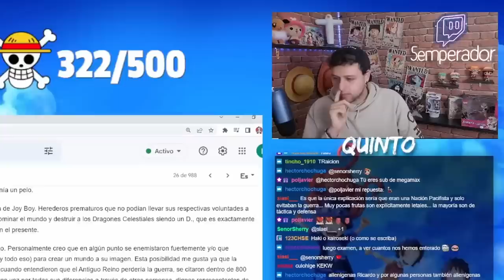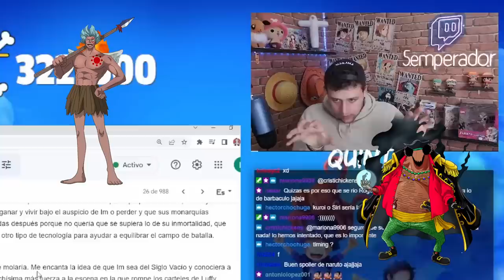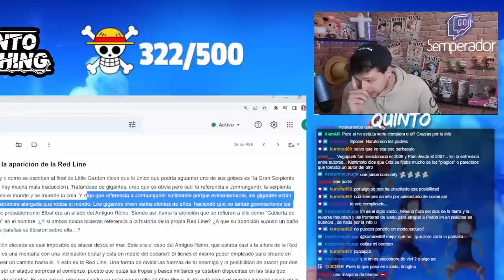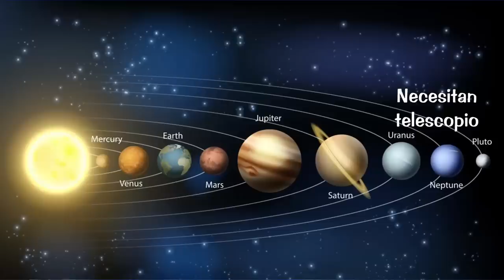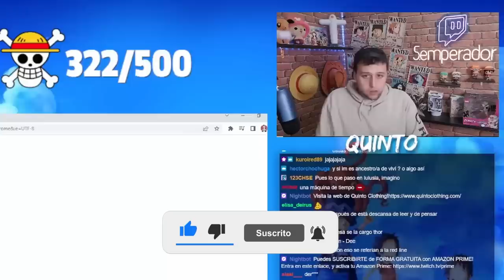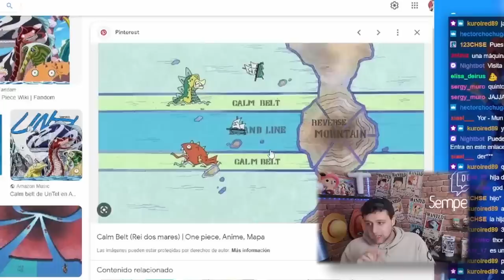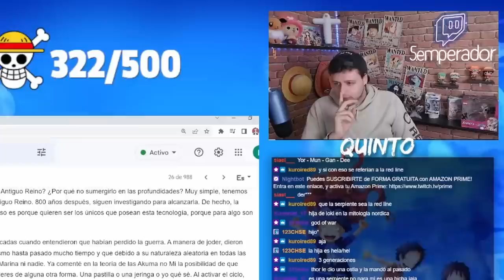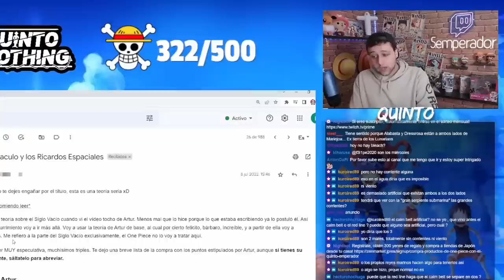¡¡IM SAMA LOGRÓ DE ESTA MANERA LLEGAR AL PODER!! - ONE PIECE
🔥IM SAMA LOGRÓ EL PODER ABSOLUTO! ¿Cómo lo hizo? TE LO ENSEÑO EN ESTE VÍDEO🔥

Hola nakamas! Hoy os traigo la segunda parte de la teoría general de nuestro nakama para el Rincón del Nakama! Espero que os guste! Like y sub ;)